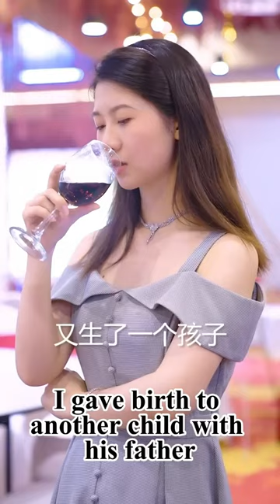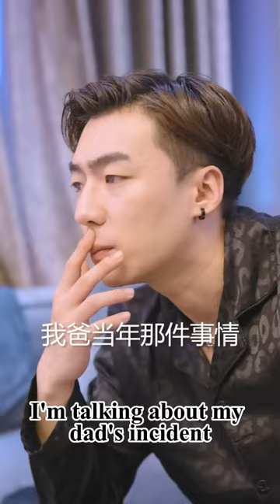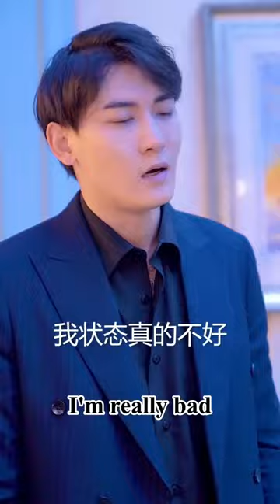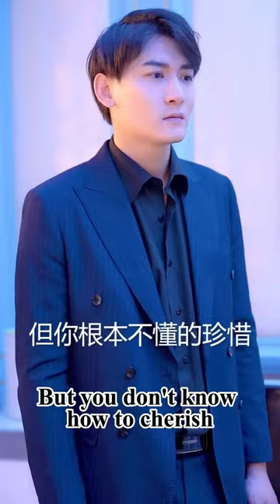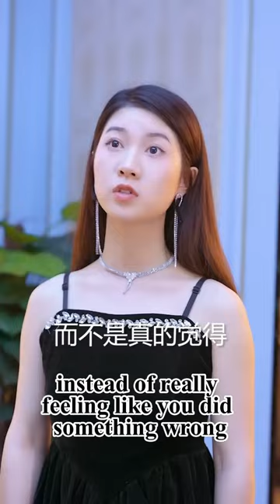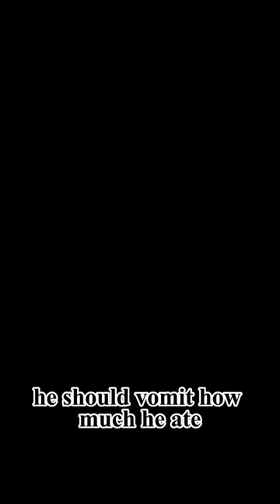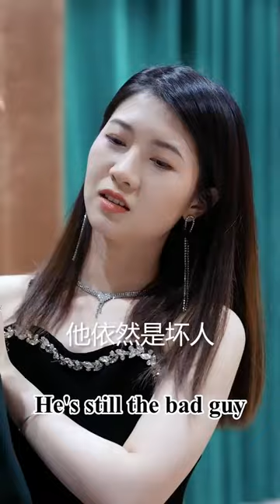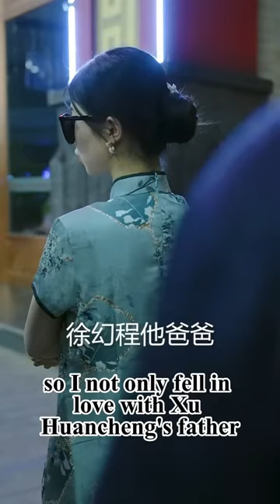Ms. Lin Was Pestered By Her Ex-boyfriend, And The CEO Was Furious To Protect Her.#68-100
DRAMA PLAYLIST LINK:
Ms. Lin Was Pestered By Her Ex-boyfriend, And The CEO Was Furious To Protect Her.